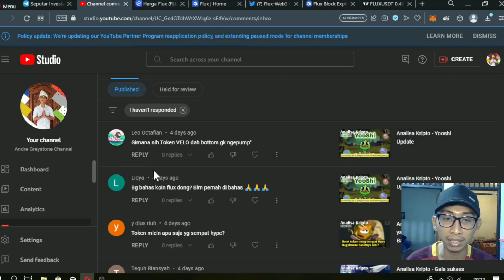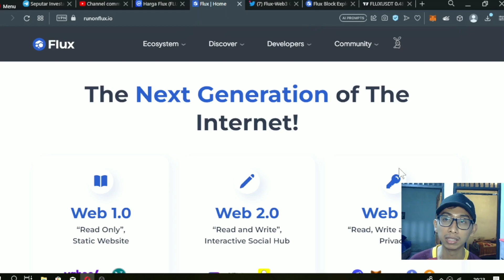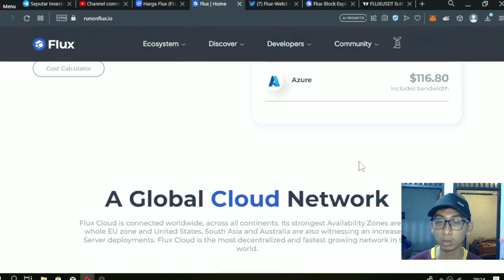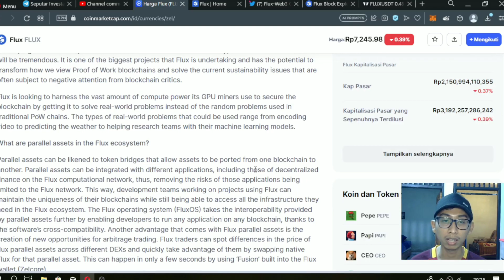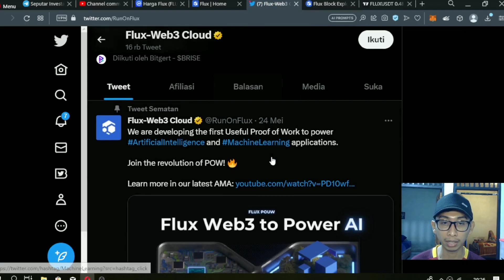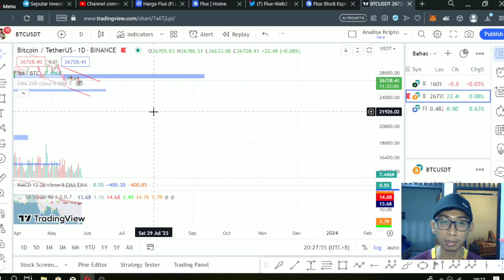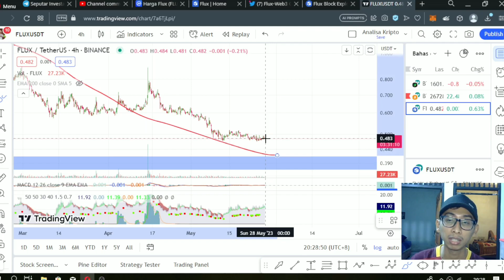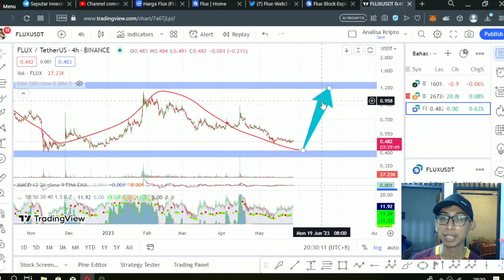Analisa Kripto - Apakah Flux projek bagus untuk invest?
Hai Semua

Referral : GREYSTONE